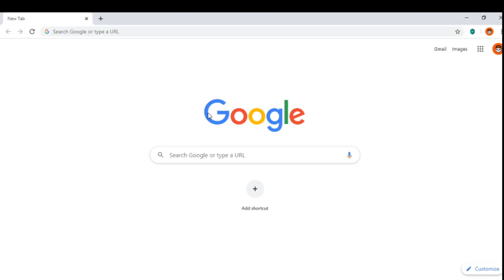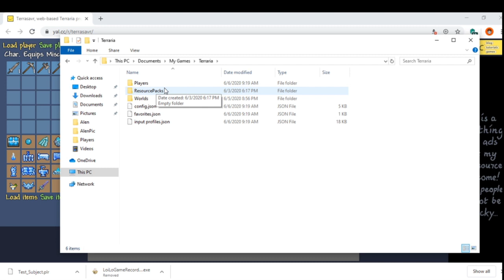How To Spawn Any Item In Terraria 1.4.0.5 Without Downloading Any Mods!!